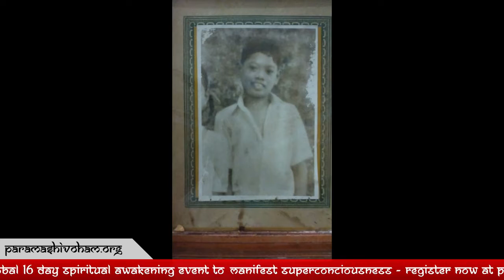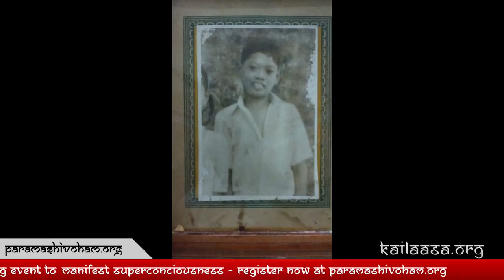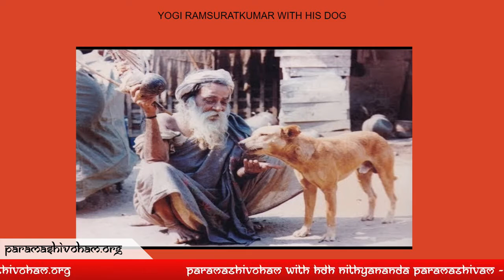Unclutch To Go Beyond Delusion : Guaranteed Solution || 07 SEPTEMBER 2020